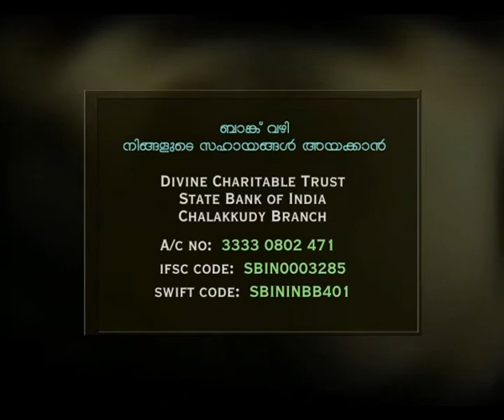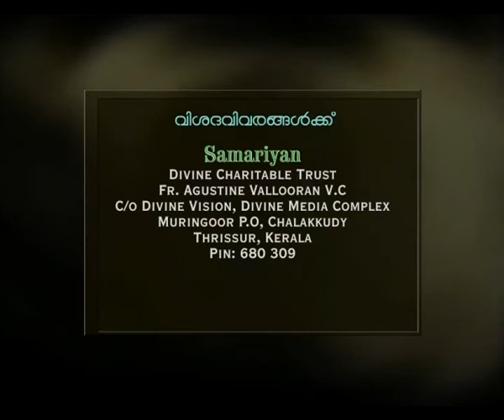Samariyen Epi 136 Sindhu നന്മയുടെ കരസ്പർഷമായ്